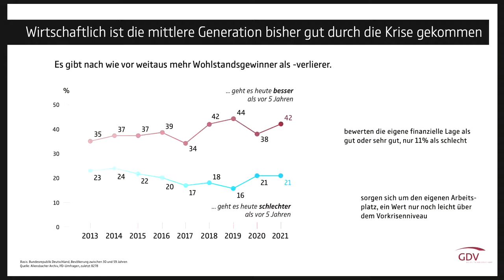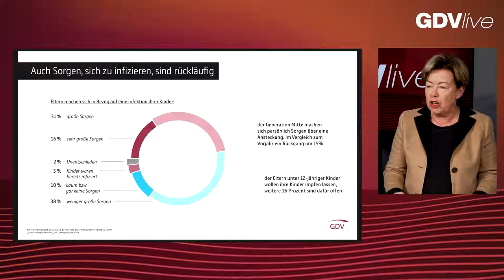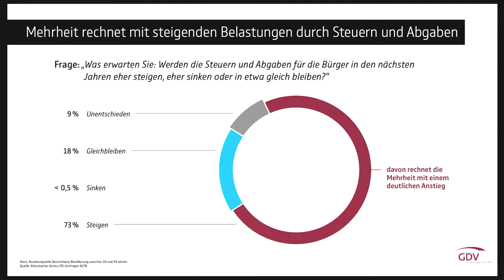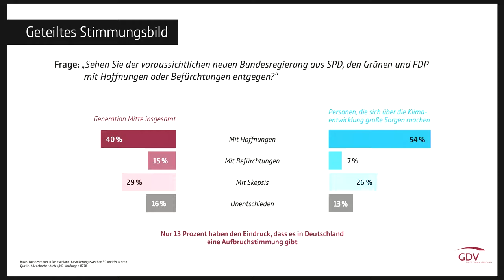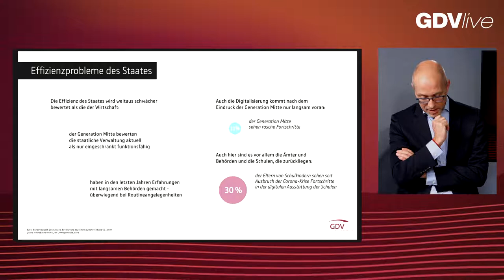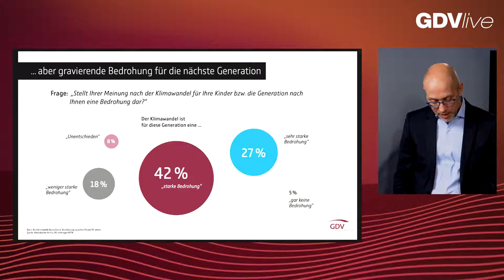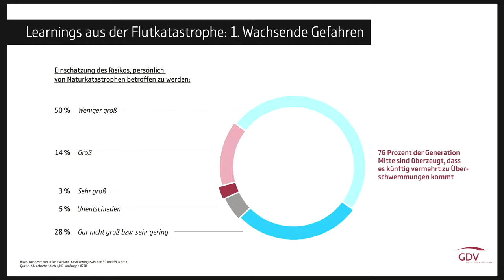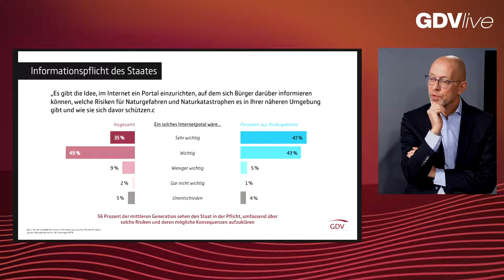GDVlive: Mediengespräch zur Vorstellung der Allensbach-Umfrage zur „Generation Mitte“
Aufzeichnung des Livestreams des Gesamtverbands der Deutschen Versicherungswirtschaft (GDV) vom 8. Dezember 2021